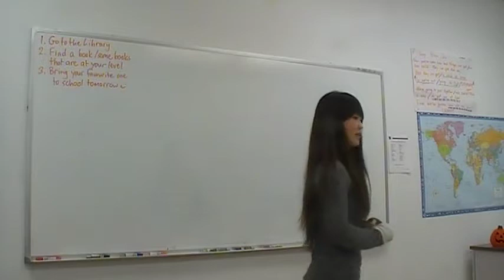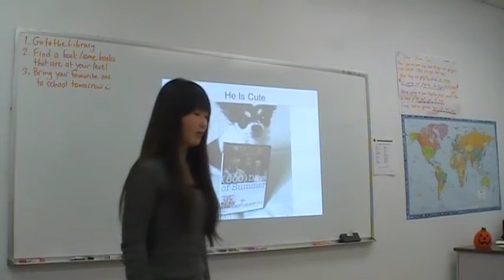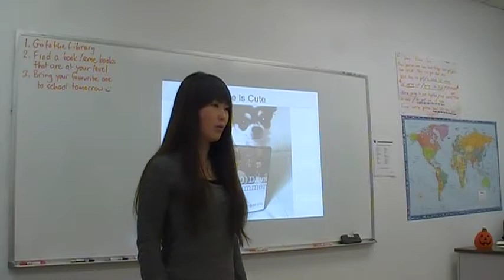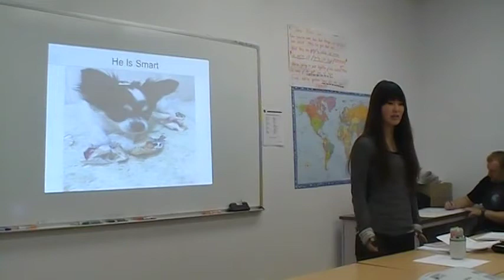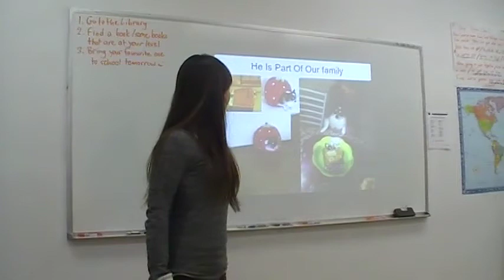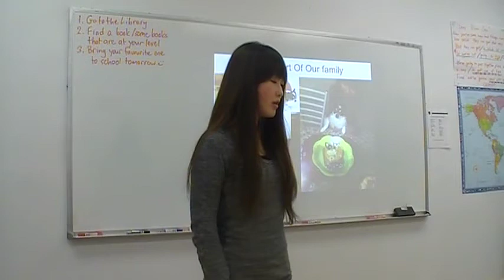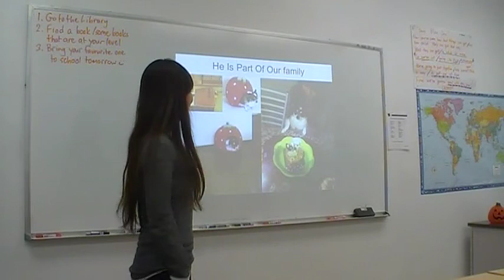Arisa Informative 1 AM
Arisa's first informative speech!